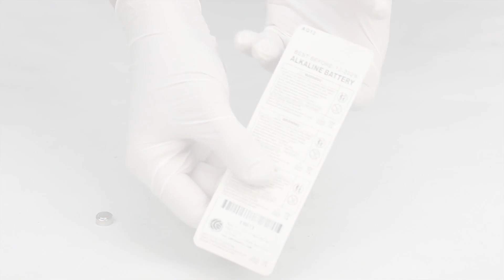Pack de 8 unidades pilas alcalinas tipo botón LR44 AG13 - distribuido por CABLEMATIC ®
Paquete de pilas alcalinas de larga duración. Solución ideal para aquellos que buscan un rendimiento duradero en sus dispositivos electrónicos. Ideales para juguetes, relojes, cámaras, calculadoras, mandos a distancia y diferentes equipos electrónicos.